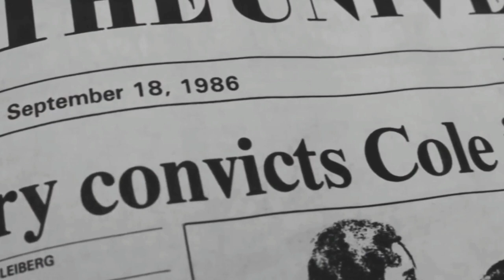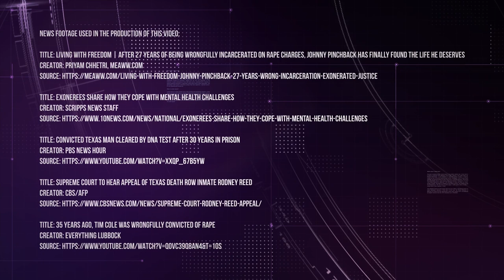Innocence After Guilt: An Introduction to Post-Conviction DNA Testing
According to the National Registry of Exonerations, there have been 3,337 exonerations since 1989 accounting for more than 29,500 years lost. In our quest for justice, how do we work to eliminate wrongful convictions? What has history taught us? What role has forensic DNA played since its emergence? In this video series we delve into the role of DNA testing in the United States in post-conviction work to exonerate the innocent and reassert convictions of the guilty.

To learn more, we interviewed John Collins (an authoritative leadership and expertise coach in forensic science), Tiffany Roy (a forensic DNA expert), Michael Ware (Executive Director for the Innocence Project of Texas), and Peter Valentin (Chair of the Forensic Science Department at the University of New Haven).

They delve into the role and importance of post-conviction DNA testing and why it should be embraced by those in the justice system instead of avoided by sharing their own experiences on working post-conviction cases.

One such case is that of Johnny Pinchback, who was sentenced to life in prison for an aggravated sexual assault that he did not commit. After 27 years, he was exonerated thanks to the Innocence Project of Texas.

On March 22, 1984, two teenage girls were confronted by a man with a gun as they walked along Illinois Avenue in Dallas. The man took them to a nearby vacant lot where he sexually assaulted them. The man fled on foot and the victims went to a nearby home and called police.

A few days later, the two were at the apartment where one of them lived when they noticed a man in the parking lot who they believed was the man who attacked them. They recorded the license plate number of the man’s car and called the police.

Police spoke with the owner of the vehicle who said he had loaned the car to 28-year-old Johnny Pinchback. When Johnny learned that the police were looking for him, he went to authorities. After briefly questioning him, Johnny was released. On April 4, police presented a photo line-up to the two girls, who both identified Johnny as their attacker.

On October 5, 1984, Johnny was convicted based almost solely on the identifications of the victims. He was found guilty of two counts of aggravated sexual assault and was sentenced to 99 years in prison.

After his conviction, Johnny learned the name of a man that his friends claimed had confessed to committing the sexual assaults. A motion for a new trial was filed based on newly discovered evidence but was rejected. Johnny lost his appeals and in October 2007 wrote a letter to the Innocence Project of Texas (IPTX). In May 2009, IPTX launched an investigation of his case.

On July 13, 2010, the Dallas County District Attorney’s Office joined with IPTX to request DNA tests of remaining physical evidence. The testing found a small amount of seminal fluid and isolated a male DNA profile from the fluid that was different from Johnny’s, proving that he was not the rapist. On May 12, 2011, Johnny was released from prison.

Today, Johnny is a board member for the Innocence Project of Texas, helping others who have been wrongfully convicted. The science that was used to retest evidence in his case did not exist in 1984, underscoring the importance of post-conviction DNA testing and those who perform this work.